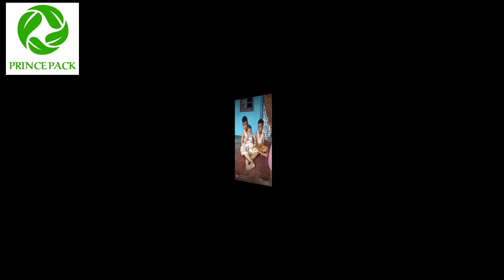SAJIBU GEE NONGMA PANBA CHEIRAOBA 13/4/2021